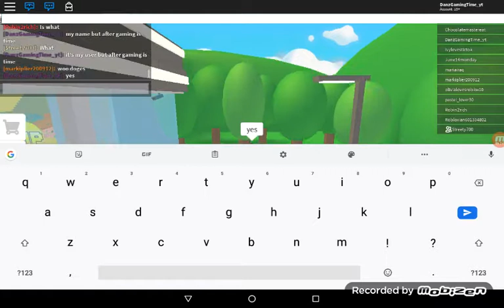I'm fat (eatcor die Roblox)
I'm turning fat